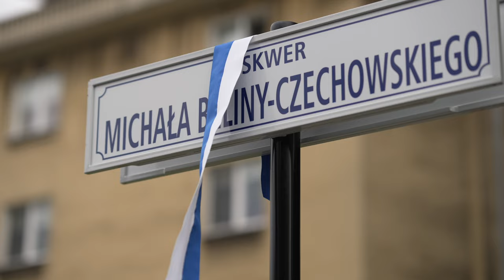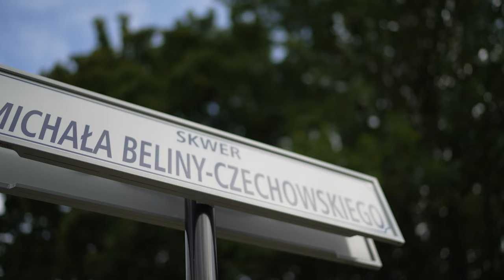Prezydent Krakowa otwiera skwer Michała Beliny-Czechowskiego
ℹ️ Michał Belina-Czechowski, pierwszy zagraniczny misjonarz 23-milionowego Kościoła Adwentystów Dnia Siódmego, został patronem skweru w Nowej Hucie. W sobotę 25 września prezydent Krakowa i przewodniczący Kościoła uroczyście odsłonili tablicę u zbiegu Alei Róż i ul. Stefana Żeromskiego. Wcześniej w zborze przy ul. Lubelskiej 25 odbyło się nabożeństwo z okazji 100-lecia Kościoła Adwentystów w Krakowie, na którym wręczono przedstawicielom wspólnoty Złotą Odznaką Honorową Województwa Małopolskiego – Krzyż Małopolski.
0:00 - Przywitanie
0:52 - Jacek Majchrowski, Prezydent Miasta Krakowa
3:50 - Ryszard Jankowski, Przewodniczący Kościoła Adwentystów Dnia Siódmego w RP
11:13 - Małgorzata Jantos, Radna Miasta Krakowa, Przewodnicząca Komisji Kultury i Ochrony Zabytków
14:00 Odsłonięcie tablicy